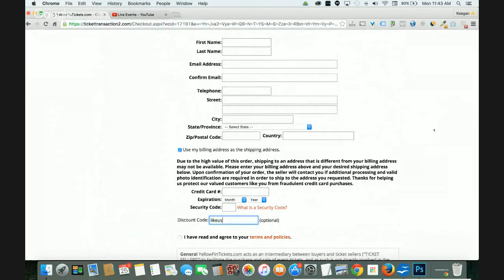Super Bowl 50 Tickets for Sale - Discount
Get 5% of using code LIKEUS on all Super Bowl 50 tickets.

Super Bowl 50 between the Denver Broncos and the Carolina Panthers is going to be an incredible game you don't want to miss!

Get your tickets to Super Bowl 50 today before they're all sold out!

The NFC starts their Super Bowl run in the NFL Playoffs with the Seattle Seahawks taking on the Minnesota Vikings.

Seattle comes into this game as a 5 point favorite.  They may only be the No. 6 seed in the NFC but many people are looking at them as the favorite to make the Super Bowl.

The Seahawks are a major mismatch for the Vikings.  Minnesota’s offense isn’t good enough to handle the Seattle defense.  This is what will win the game for the Seahawks.  I see this game being a blowout.

The other matchup in the NFL Wild Card is the Green Bay Packers heading to Washington D.C. to take on the Redskins.
This is a game that is extremely hard to predict because both teams are really up and down.

Washington comes into the game as a 1 point favorite but it is really hard to go against Aaron Rodgers and his talents.  If Green Bay’s defense shows up then I think the Packers will win this game.
I do see the Packers winning because of their offense and their quarterback.

If my predictions are correct, the Seahawks will advance to play the No. 1 seed Carolina Panthers and the Packers will play the No. 2 seed Arizona Cardinals.

The Seahawks and Panthers are going to be one of the best playoff games we see this year.  Both teams have great defenses and their offenses aren’t bad either.

I think the defenses are about equal and I would take Cam Newton over Russell Wilson.  Since that is the case, I have the Panthers advancing to the NFL Championship game.

The matchup between the Packers and Cardinals will be interesting as well.  The Packers have Rodgers who is one of the best ever but the Cardinals have a great team all around.

I think in the playoffs defense trumps offense, so with that theory I will take the Cardinals over the Packers.

In the NFC Championship game it will feature the Cardinals against the Panthers.  This is again a matchup of great defense and solid offenses.

The Panthers have a slightly better defense and a more dynamic offense.  I like the Panthers in this one to advance to the Super Bowl to play the Denver Broncos.